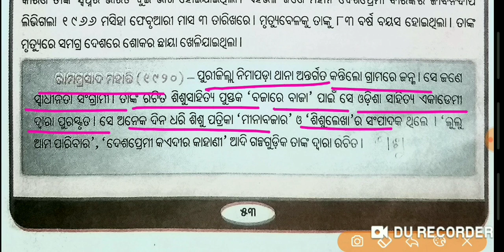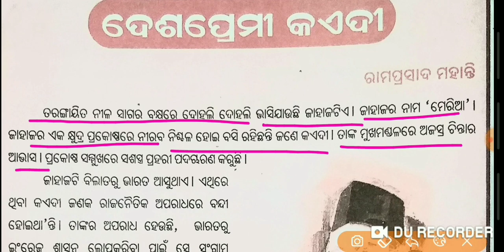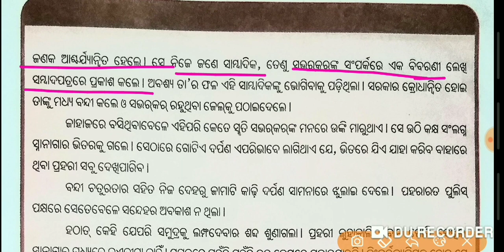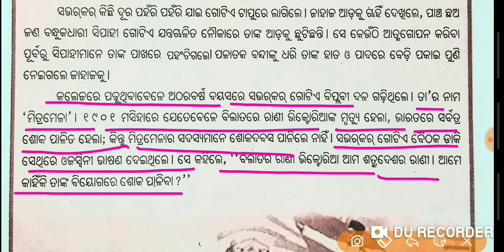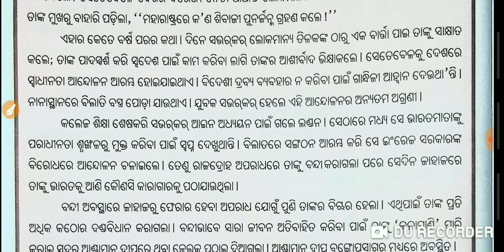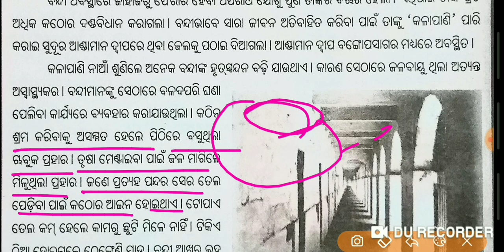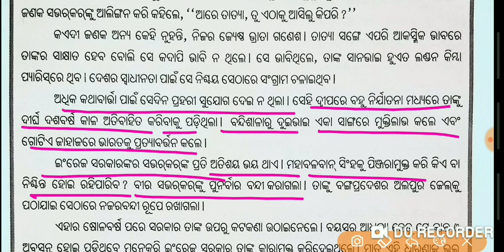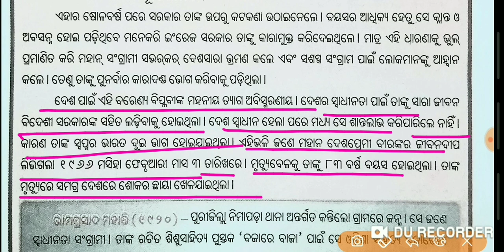Odia medium :Class-6:Sahitya:Chapter-10(ଦେଶପ୍ରେମୀ କଏଦୀ )ବିଷୟ ବସ୍ତୁ